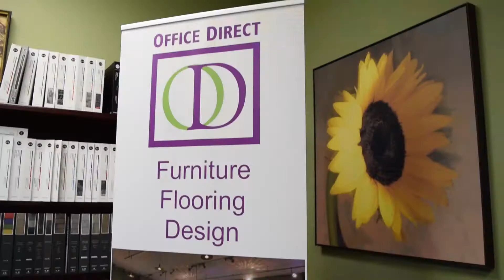Member Testimonial: Office Direct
Office Direct has been a proud member of the Greater Providence Chamber of Commerce since 1989. Hear what President, Phyliss Cannava has to say about our organization!